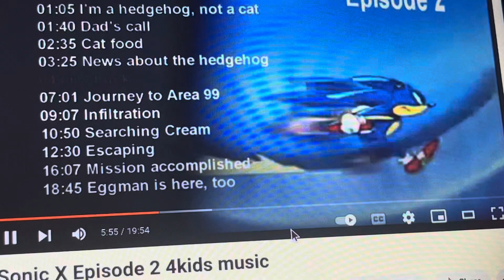Sonic X Episode 2 4kids music (English Dub): Little intense (short)